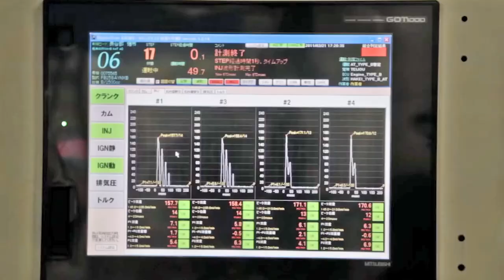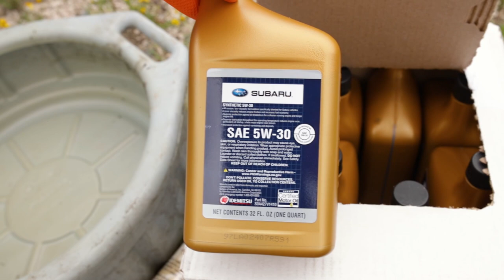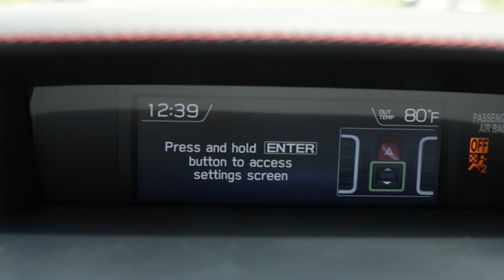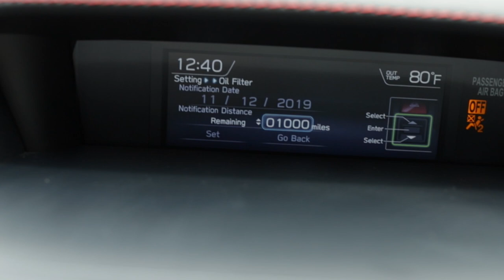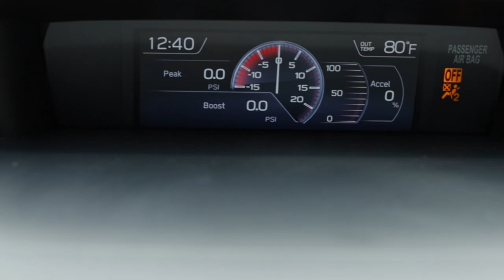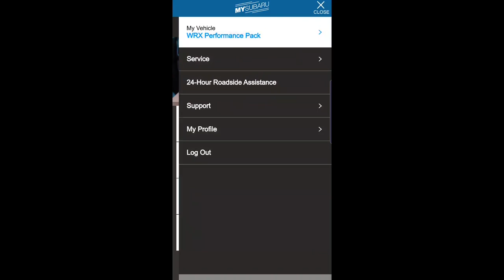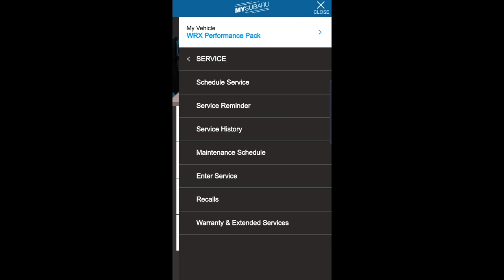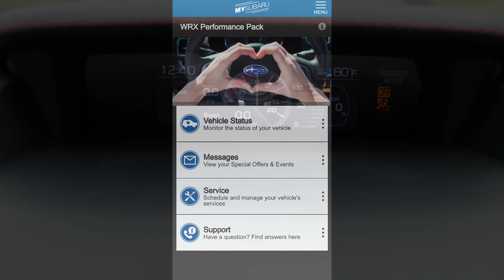2019 Subaru WRX Oil Change - DIY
Subaru Specialty Tools

Subaru OEM Parts

Must Have Tools